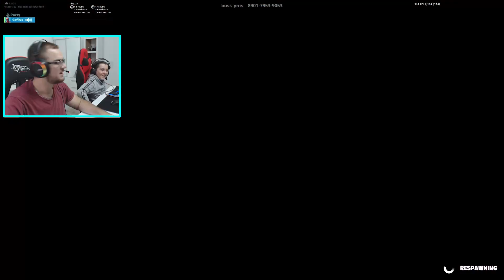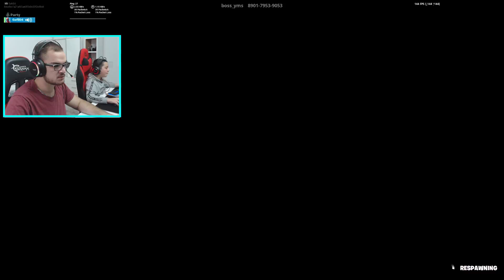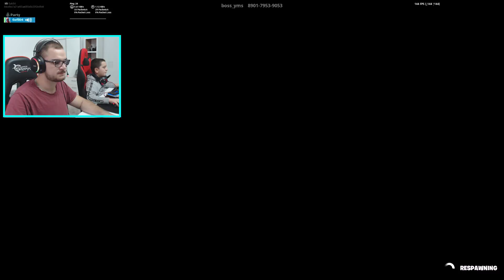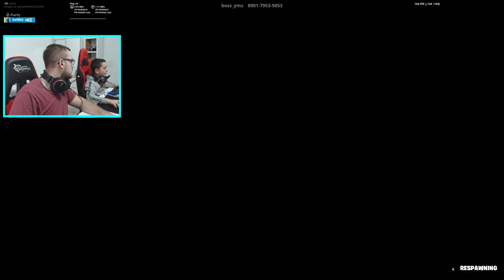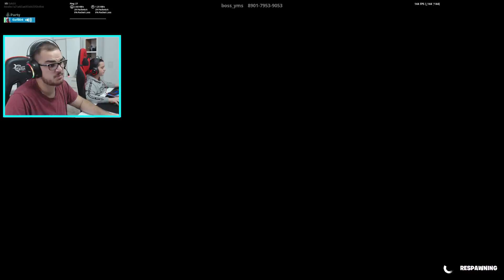120 Rruge per Vdekjen n`Deathrun !!!